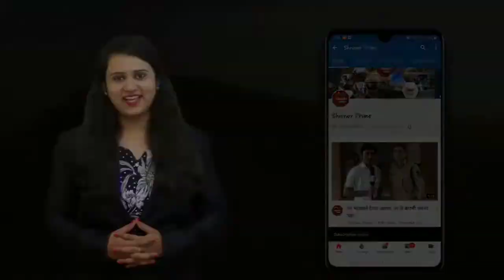बुचके बेनके युती शेतकर्‍यांच्या हितासाठी आहे आणि यापुढेही राहणार - प्रसन्नअण्णा डोके